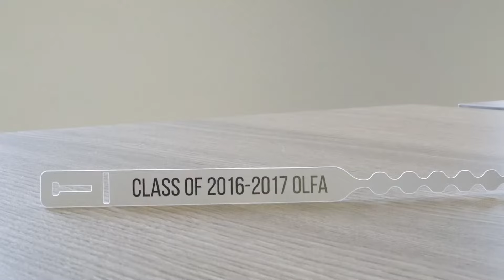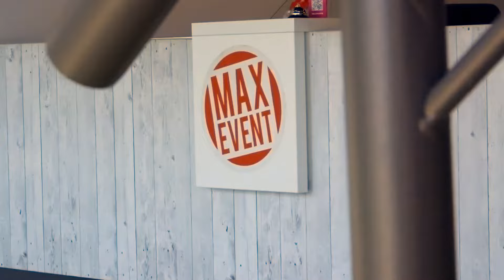Waarom kiezen voor ecologische polsbandjes? | Maxevent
Polsbandjes zijn er in verschillende kleuren en maten. Er zijn zelfs ecologische varianten. Ontdek waarom ecologische polsbandjes echt nodig zijn op